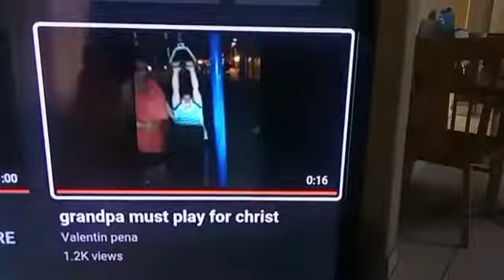YouTube staff all the videos in a matter of seconds you steal themb